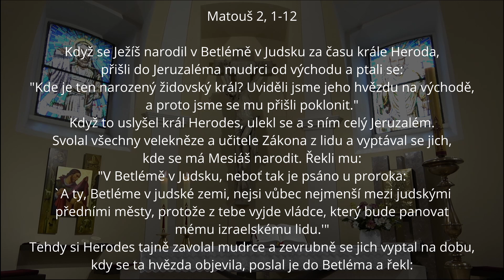Biblická hodina - Slavnost Zjevení Páně (Tři Králové)